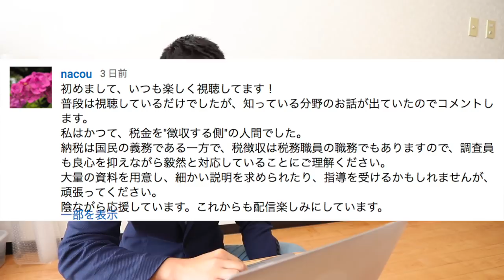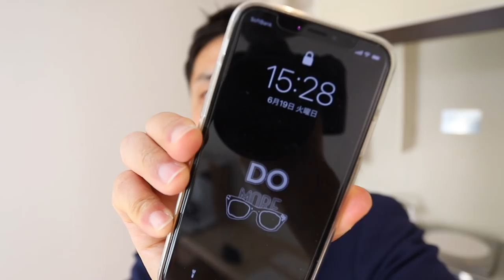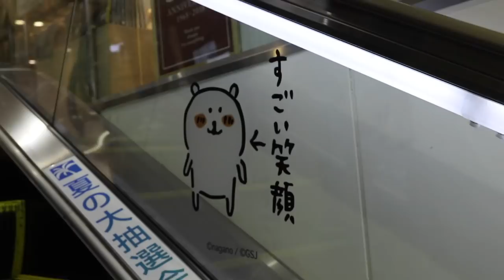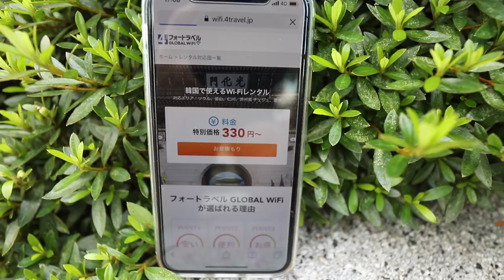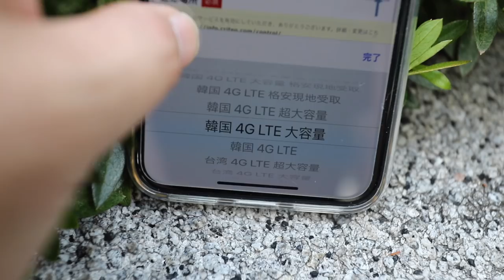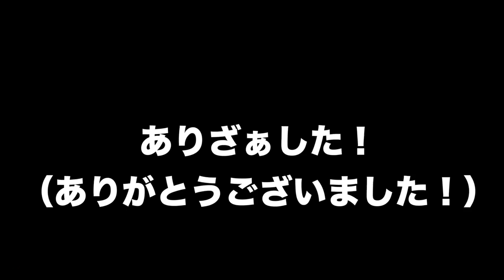税務調査が終わったので、韓国旅行の準備をします Ep.55